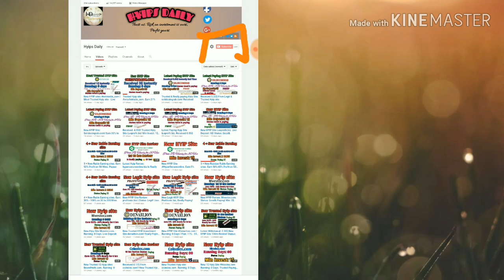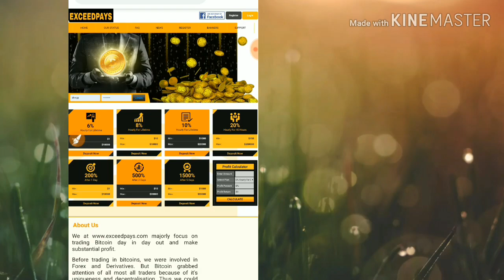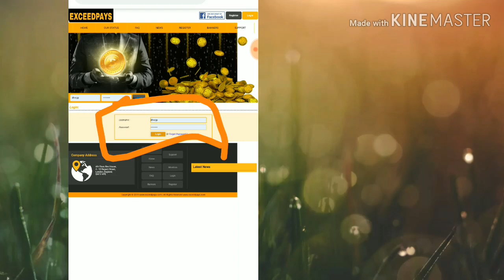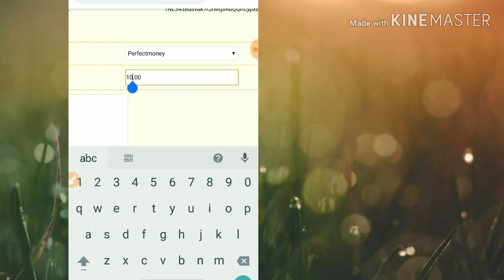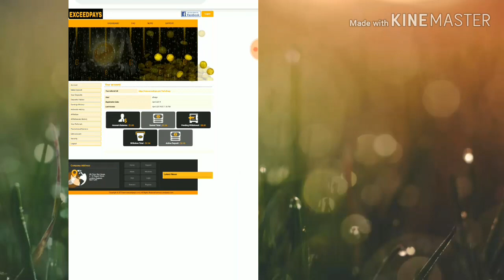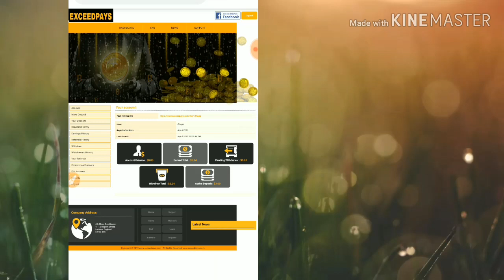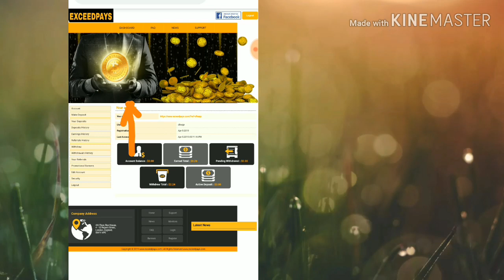New 1$ HYIP Investment Site Exceedpay.com! Earn 6% Hourly for lifetime! Live PROOF: 2.24$👍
not paying

Hyip Sites,
hyips daily,
hyip investment sites 2019,
hyip monitor,
 hyip review,
Hyip support,
hyip website
allhyip
online investment
hyip scam
investment opportunities
bitcoin investment
best investments
forex investing
top hyip monitors
investment funds
investing
top 10 hyip
btc hyip
gold investment
hyip investment plan
hyip companies
hyip strategy
investment that pays daily profit
hyip script
good hyip
hyip new
paying hyip
newhyip
best paying hyip programs online
hyipforum
legit hyip
hyip monitoring
legitimate hyip programs
hyips monitor
btc investment
hyip 2019
allhyipmonitors
trust hyip
hyip list
non hyip investment programs
hyip review